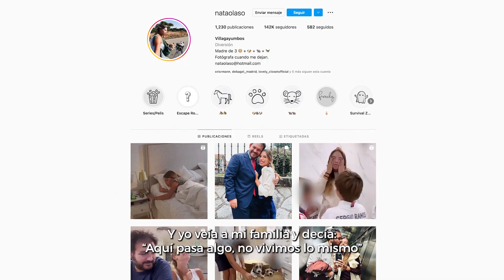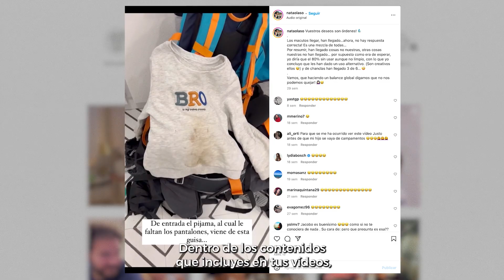REPSOL - sostenibles, Nata Olaso (Villagayumbo) - 2022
Espacio para el digital de Repsol y Unidad Editorial conducido por Rebeca Yuste e Íñigo Ribas sobre sostenibilidad y desarrollo.

productora: EMB FILMMAKERS
sonido directo: RAQUEL FORCÉN